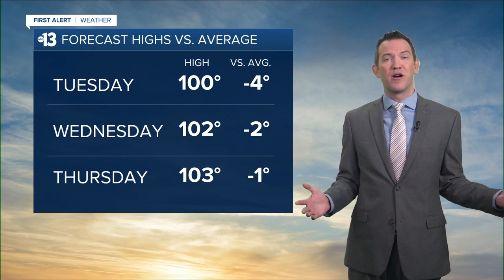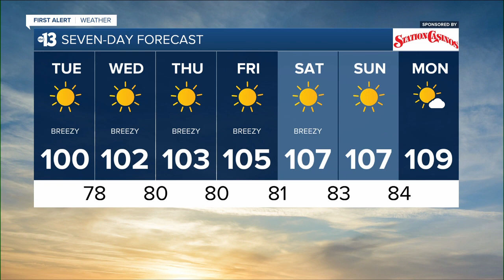13 First Alert Las Vegas morning forecast | July 5, 2022